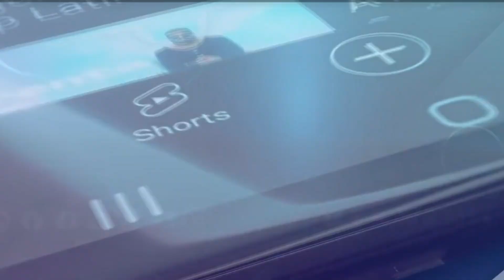(PREVIEW)QUE MUCHO BULLYING LE HACIAMOS A IVY QUEEN EN LOS 90'S, DE ESTA MANERA ELLA NOS CALLO BOCAS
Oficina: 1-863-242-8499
 E-MAIL (CORREO)